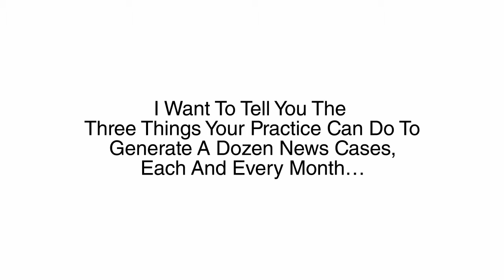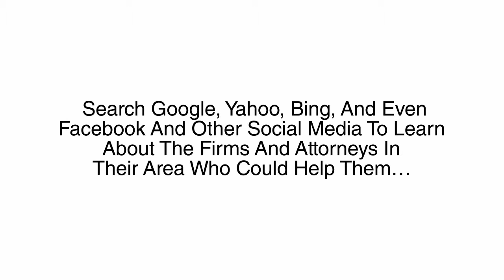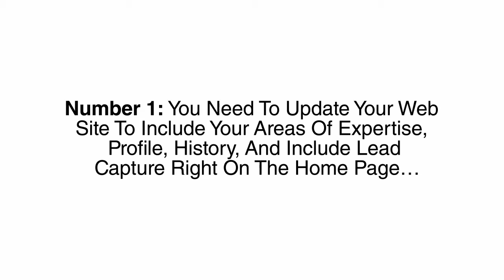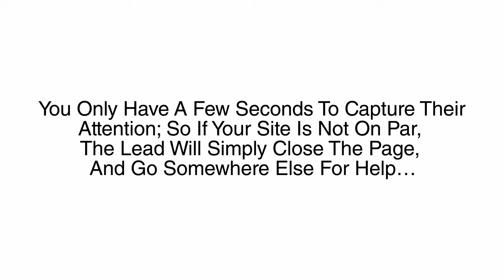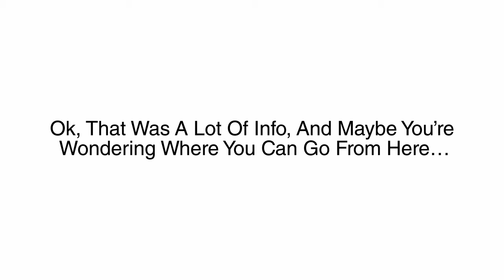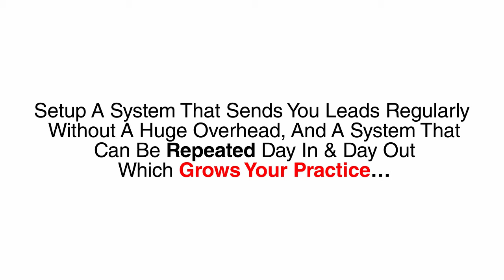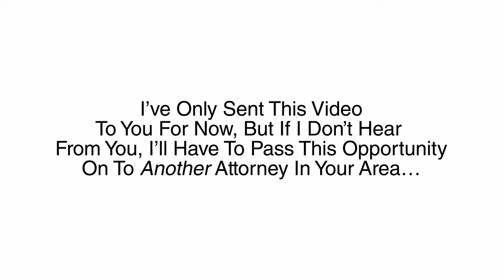02 Attorney Sales Video CALL